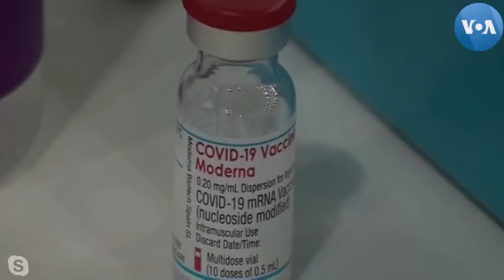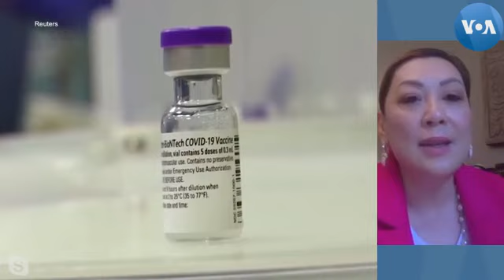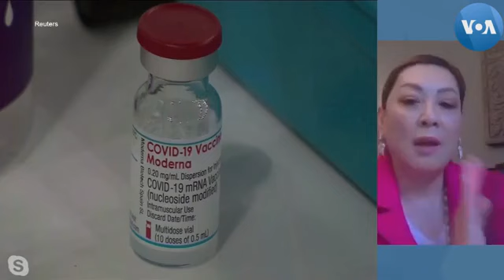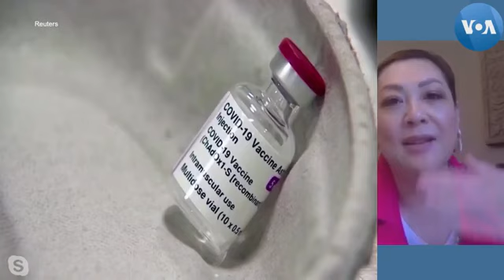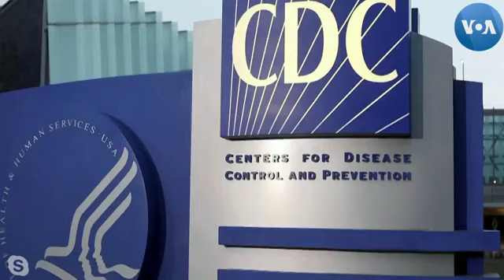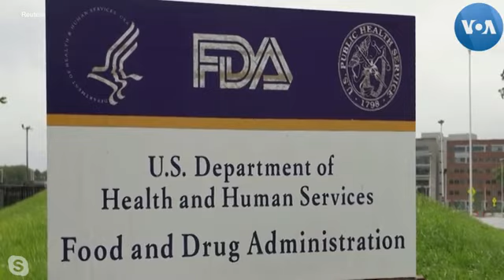Những dấu hiệu bị phản ứng thuốc chích ngừa covid 19.